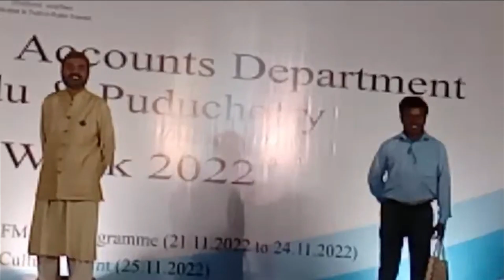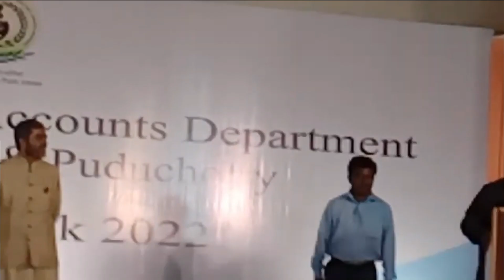Speech By Shri. S. Prabhu IA&AD